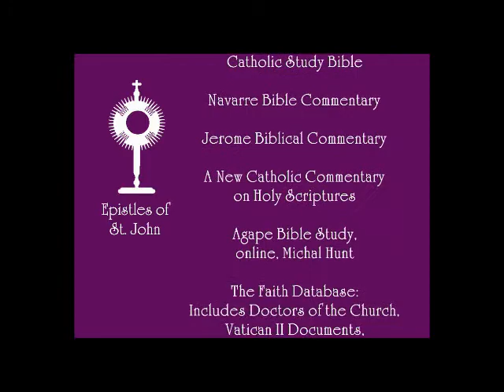1 John Episode 2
Chapter 2 verses 1-17, St. John emphasizes his purpose: to help his people to walk away from sin and walk in the light. He highlights the three basic sins that corrupt humankind and encourages his people that Jesus is the expiation for our sins (he takes them away, pays the price)!